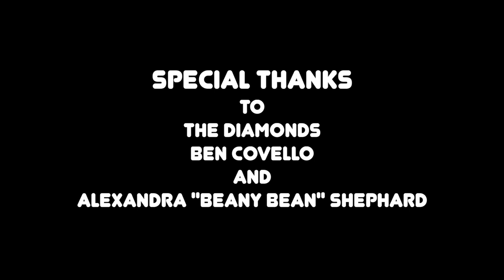Beany Bean (feat. Michael Lawrence and Jeff Dolan) Official Video